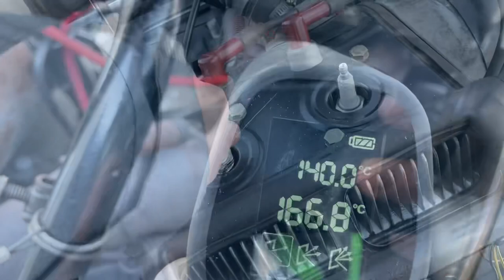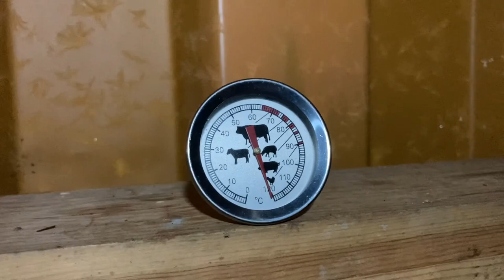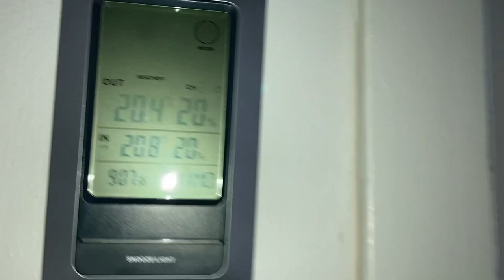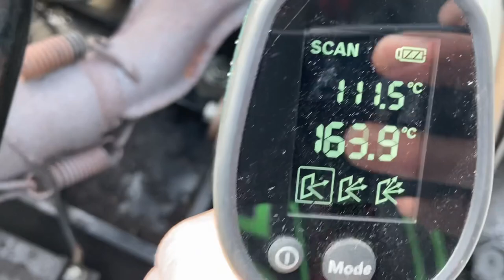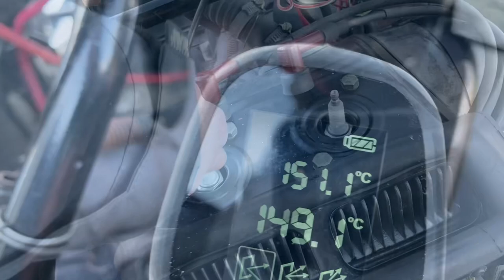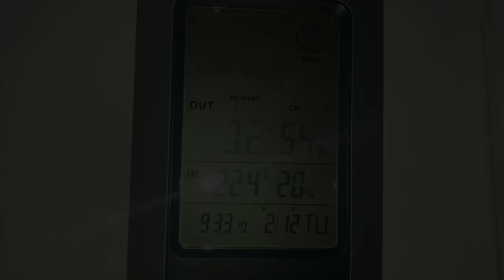Köldslaget på torpet. Handlat mest om vedspisen, Plusen och 6000 i helgen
Det händer inte så mycket när det är jättekallt. Det är sen gammalt. Elda och äta. Vi har med oss Plusen upp som är gått igenom, bekräftar misstanke att ytterligare nåt med 6000 inte står rätt till och får tillbaka Tundrans borttappade tomgång. Häng med 😃

Ski-doo formula plus xtc Ockelbo 6000 rotax 447 rotax 377 rotax 503 rotax 582 rotax 583 rotax 550f torp torpvlogg vlogg torpare ski-doo summit ski-doo skandic sport 600 Efi